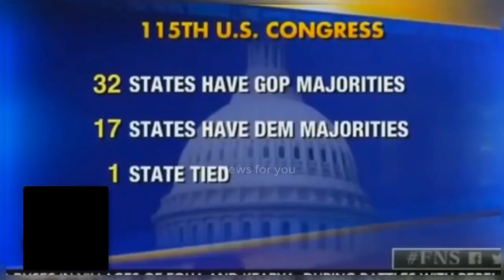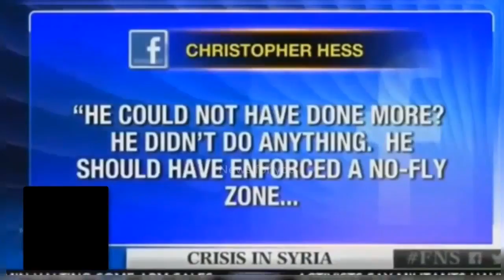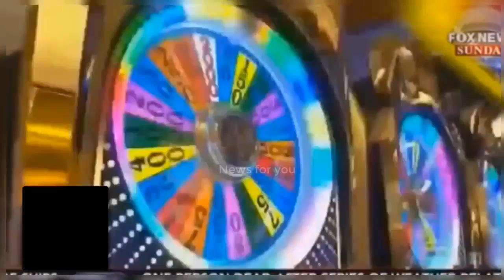donald trump 2017 -Judge Pirro Slams Michelle & Barack Obama || The Gorilla Face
donald trump 2017Judge Pirro Slams Michelle & Barack Obama || The Gorilla Face

Hi Guys !!!